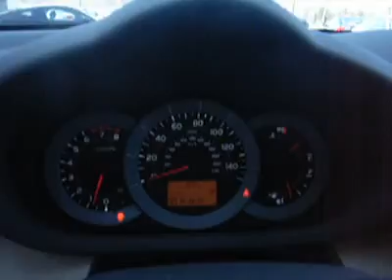2012 Toyota RAV4 CJT691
2012 TOYOTA RAV4 Laconia, NH
Stock

The Irwin Zone NEW
59 Bisson Ave

Receive a Price Guarantee on New Vehicles and a Money Back Guarantee on most Used Vehicles!